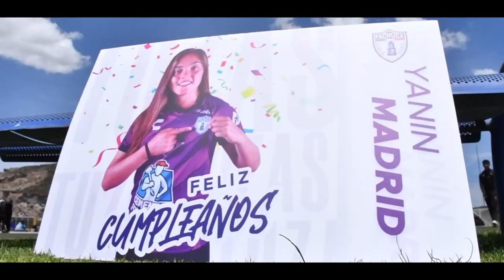¡Feliz cumpleaños Yanin y Liz!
🥳 ¡Hoy tuvimos celebración y pastelazo por partida doble! 🎂🎂
Nuestras cumpleañeras Yanin Madrid y Liz Ángeles fueron festejadas por las Tuzas tras la práctica con unos deliciosos pasteles. ¡Muchas felicidades a nuestras EmblemáticasTuzas! 🤗🎉